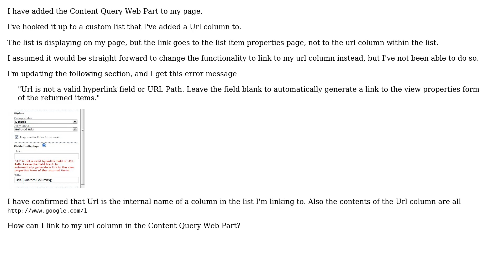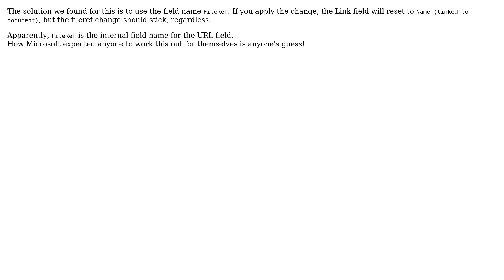Sharepoint: Changing the link in a Content Query Web Part (3 Solutions!!)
Sharepoint: Changing the link in a Content Query Web Part

With thanks & praise to God, and with thanks to the many people who have made this project possible! | Content (except music & images) licensed under CC BY-SA | Music | Images & others | With thanks to user Tim Ebenezer user Robert Lindgren user gotsp user Dave Vickery user Anders Rask and the Stack Exchange Network Trademarks are property of their respective owners. You are responsible for your own actions.